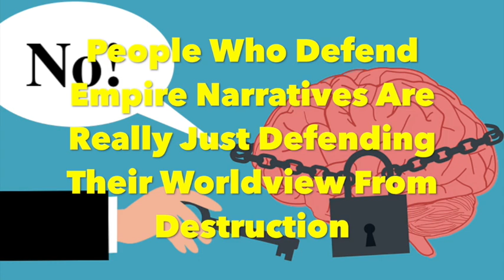People Who Defend Empire Narratives Are Really Just Defending Their Worldview From Destruction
Many of the people you'll run into online or in person who defend imperial narratives from your criticisms aren't doing so because they believe the US-centralized empire is awesome and great, they're doing so because it's much more comfortable than confronting the possibility that their entire worldview is made of lies.